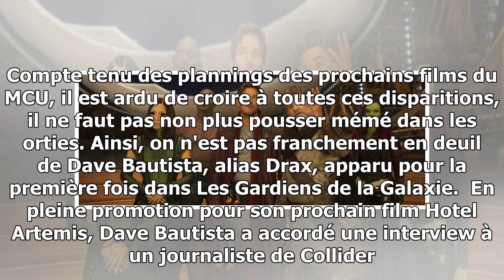Avengers 4, Les Gardiens de la Galaxie 3 : encore un gros spoiler lâché par un acteur ? - top action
Avengers 4, Les Gardiens de la Galaxie 3 : encore un gros spoiler lâché par un acteur ?